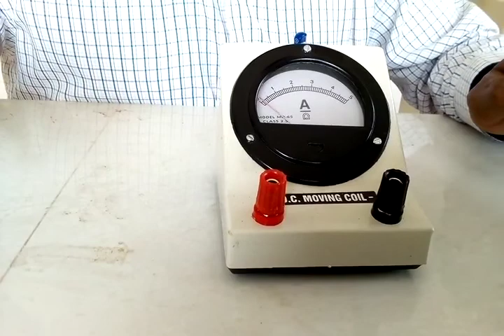அம்மீட்டர். ammeter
அம்மீட்டர் என்பது ஒரு சுற்றில் இருக்கும் மின்னோட்டத்தை அளவிட பயன்படும் கருவி ஆகும் அம்மீட்டர் எப்பொழுதும் சுற்றில் தொடரணி பாக்கவே இணைப்பார்கள் ஏனென்றால் அம்மீட்டர் புறக்கணிக்கத் தக்க அளவு மிக மிகக் குறைவான மின்தடையை கொண்டது